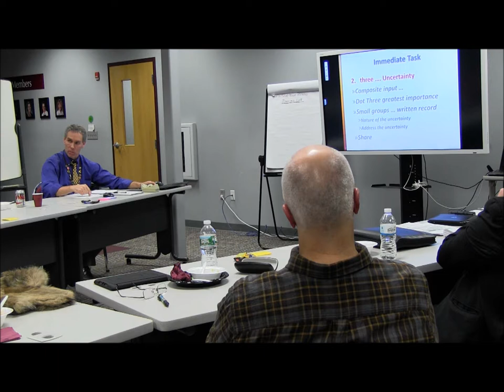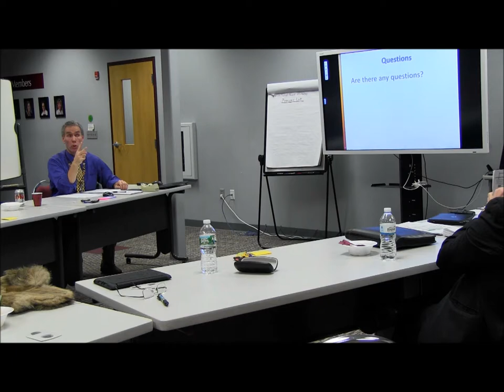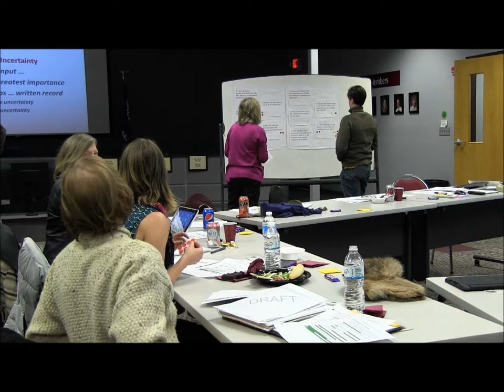1 8 15 School Board Workshop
1-8-15 School Board Workshop